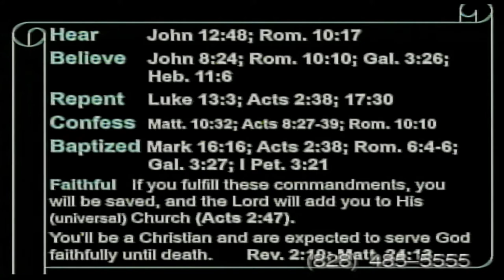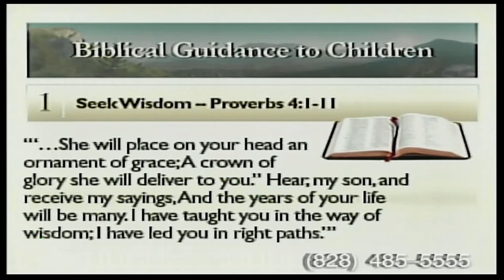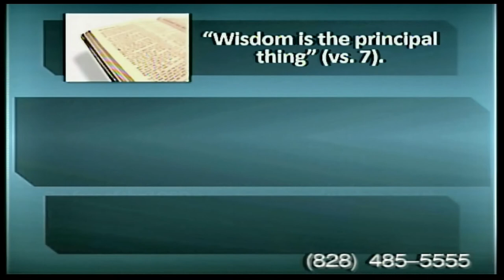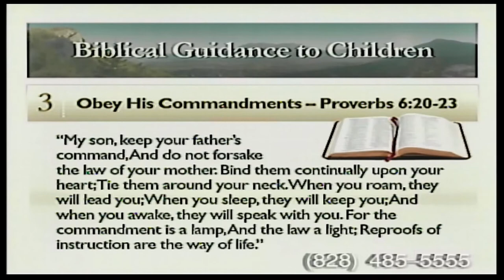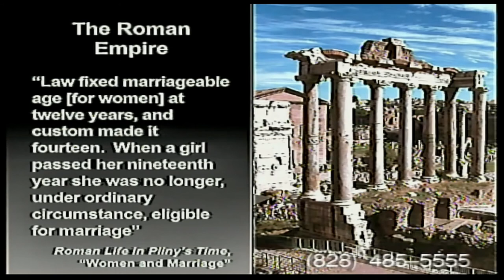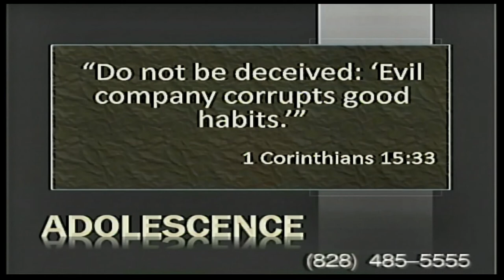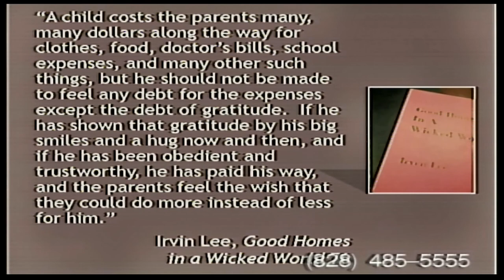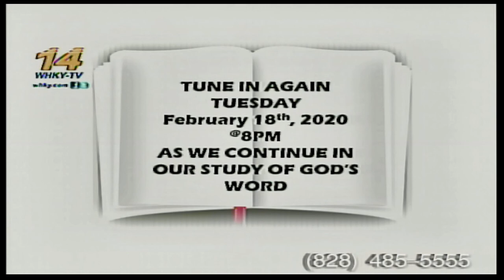The Stages of Life- Stan Adams- lesson #03 2020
The Stages of Life
Stan Adams
NewtonchurchofChrist.com